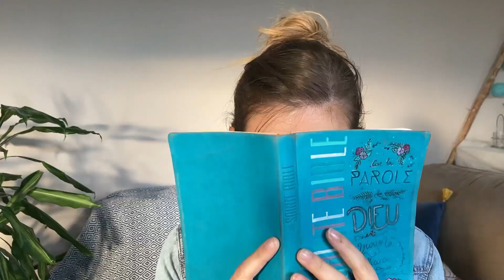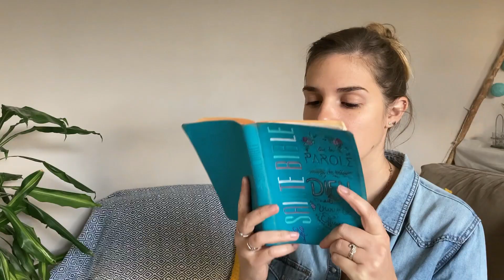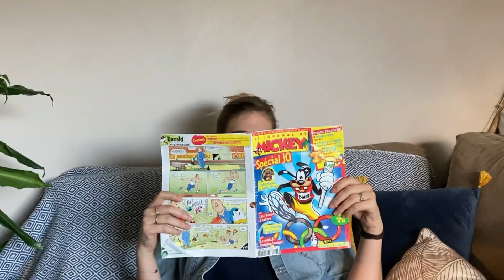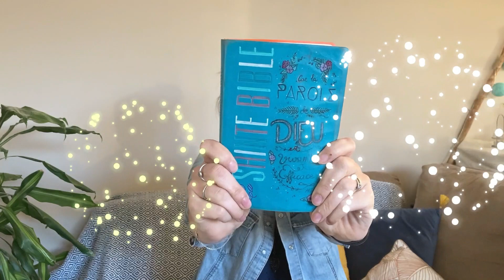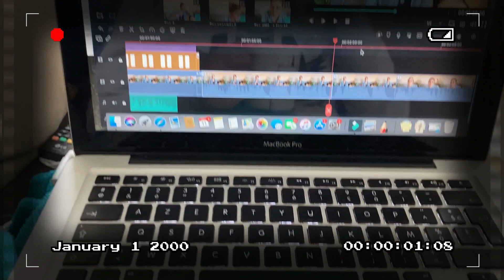PGHKids - Personnage #05 - Samuel, enfant à l'écoute!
Voici la vidéo de notre 5ème personnage, et cet enfant que nous découvrons ici nous aide à comprendre l'importance, d'entendre, d'écouter et de mettre en pratique la Parole de Dieu, peut importe notre âge!